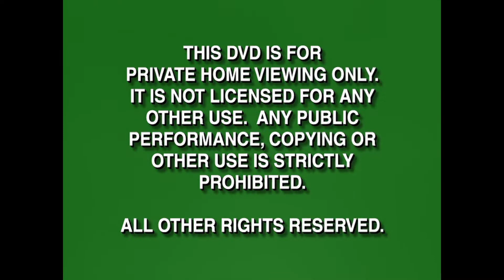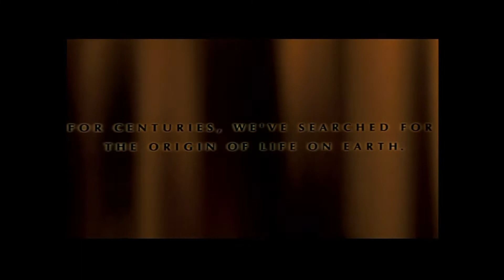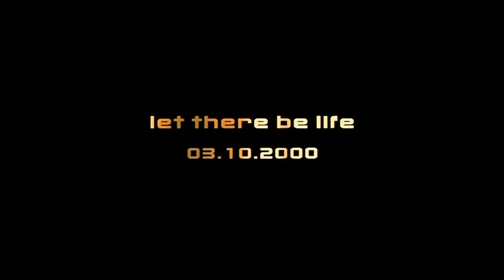Opening to The Sixth Sense 2000 DVD (HD)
"I see dead people." - Cole Sear

DVD distributor: Hollywood Pictures Home Video
Original release date: March 28. 2000
VIDEO_TS file date: January 19, 2000

List of contents:

1.) Green FBI Warning screens (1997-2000)
2.) Hollywood Pictures Home Video logo (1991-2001)
3.) "Now In Theaters" filmreel ID (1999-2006)
4.) Mission to Mars trailer
5.) "Now Available On Video & DVD" filmreel ID (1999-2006)
6.) The 13th Warrior trailer
7.) From Dusk Till Dawn 3: The Hangman's Daughter trailer
8.) In Too Deep trailer
9.) Summer of Sam trailer
10.) DVD Menu
11.) Hollywood Pictures logo (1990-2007)
12.) Spyglass Entertainment logo (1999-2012)